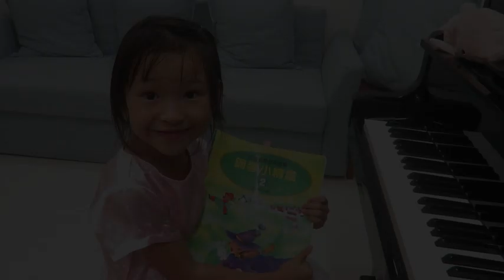鋼琴小精靈2 (第1-5首) | Songer Piano ♫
這本譜共有36首。音符很大，對小朋友眼睛比較好。
淞兒正在進行大挑戰，她要對節拍器，練完這36首!
遠大的抱負，為了換禮物 :D
琴譜：鋼琴小精靈 第2冊 (大陸書局 出版)
Songer (6Y3M)